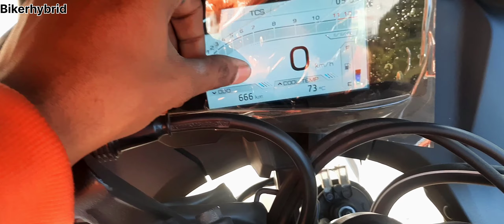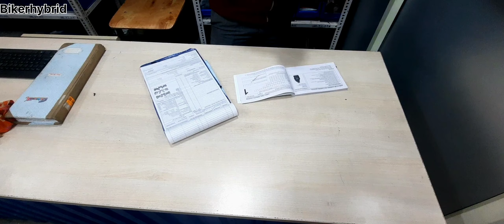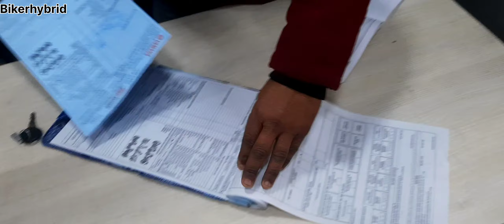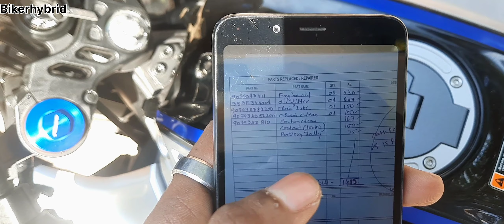Yamaha R15 m v4 First Service 2024 | Total Cost | Changes | All Details | इतना ज्यादा 😯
1.Yamaha R15M First Service
2.Yamaha R15 M 1st Servicing Cost
3.R15M First Service 2023
4.Yamaha Yzf R15M V4 First Service
5.R15 V4 1st Service Total Cost

motovloging, Traveling vlog videos And much more.

Love you BH Family 💙